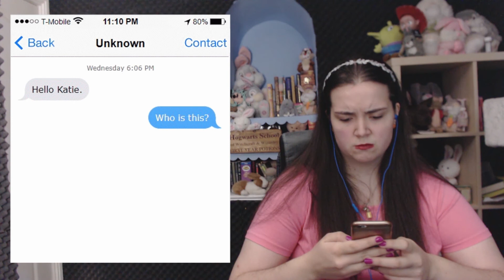unknown.exe.13.01.12.09.03.05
I know what you're wondering.
She's listening to "Dance with the Devil" by Breaking Benjamin.